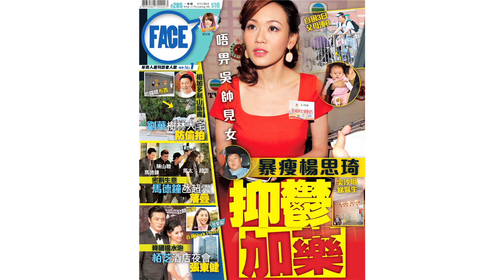FACE 285期﹣iPad mini開賣 蘋果店無人龍依舊自high